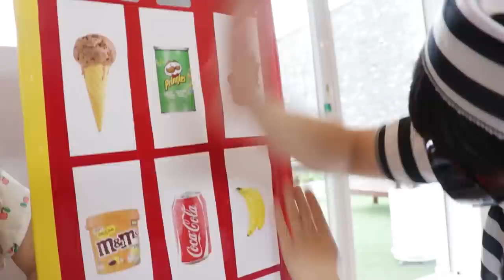거대자판기 도둑이 나타났다!! 경찰놀이 자판기놀이 kids police giant vending machine toy story- 슈슈토이 Shushu ToysReview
거대자판기 장난감 맛있는 음식 팔아요~
헉!!! 도둑이 나타났어요 ㅠㅠ 경찰선생님 도와주세요!!!
kids police giant vending machine toy story